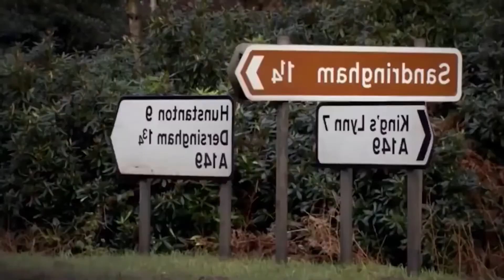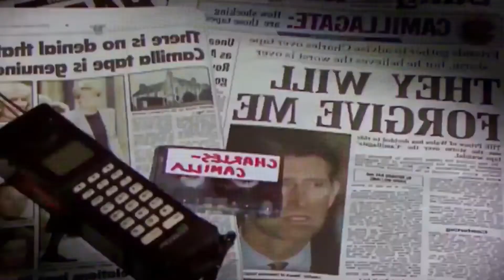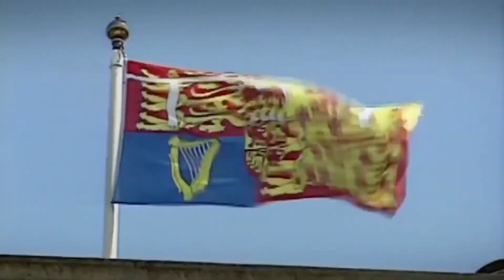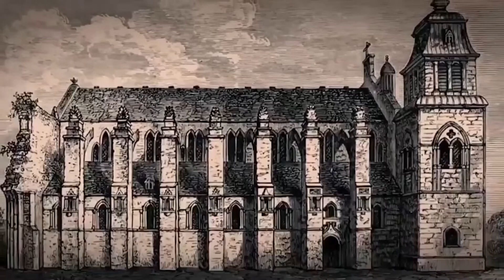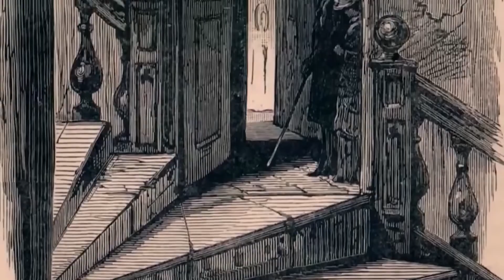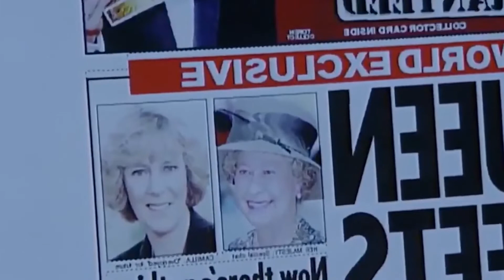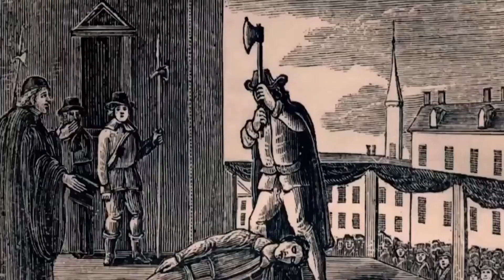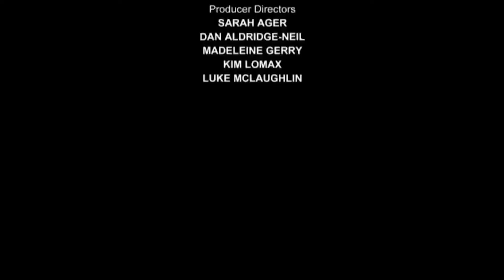Secrets of the Royal Palaces - S01E07 Holyrood House